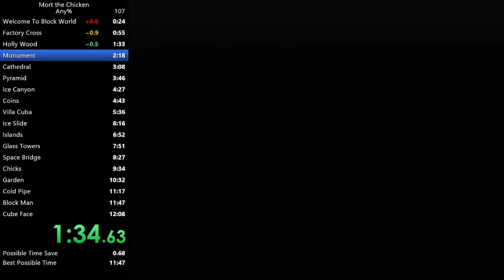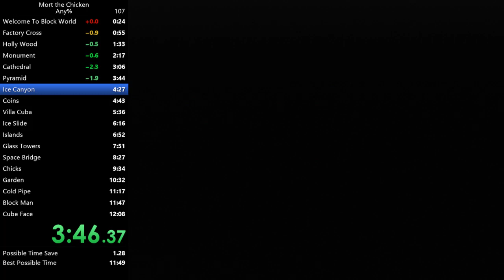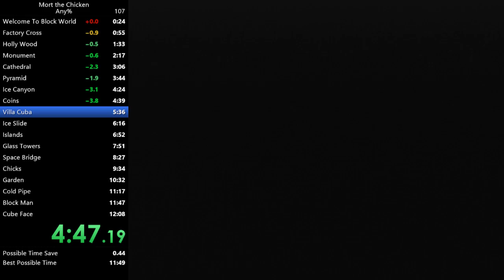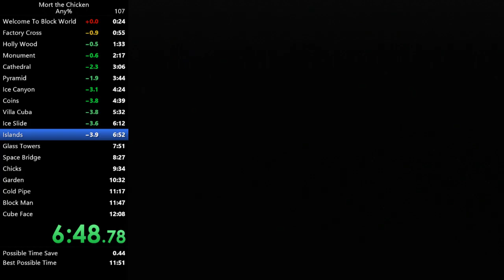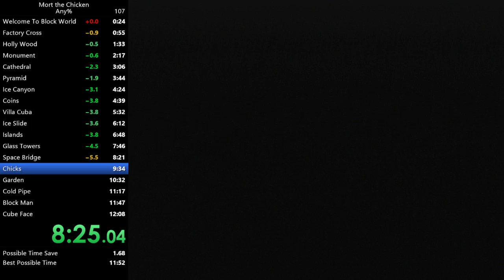Mort the Chicken Any% Speedrun in 12:00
So close